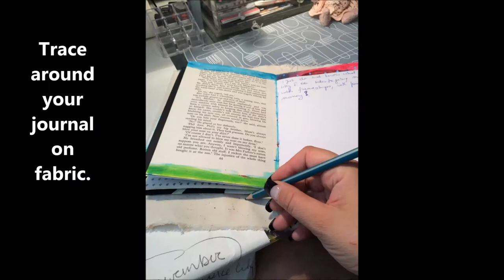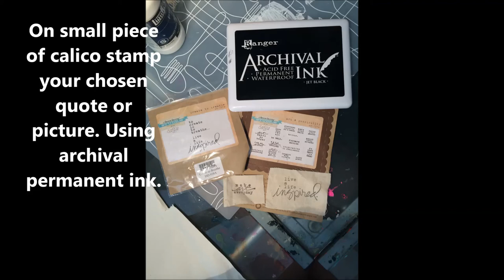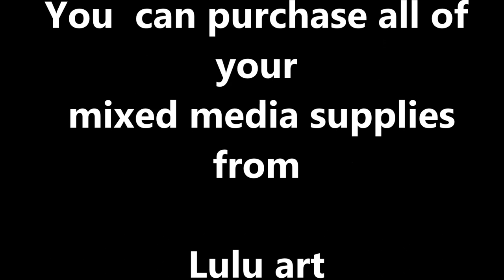Luluart.com.au presents "just a pretty journal cover" by Monika Dabrowska-Ejmont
Lulu art Design team project "just a pretty journal cover" by Monika Dabrowska-Ejmont